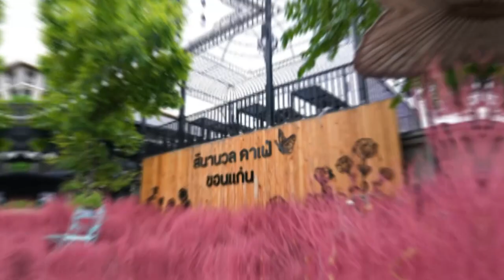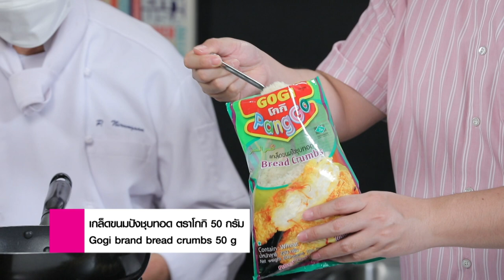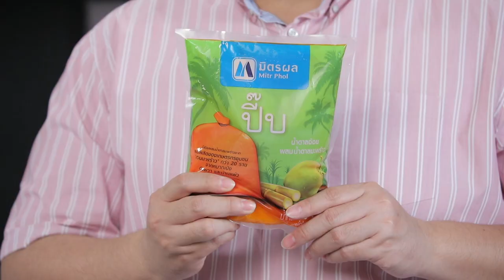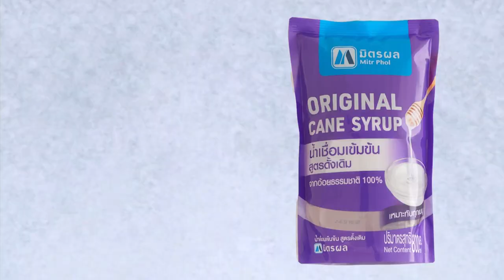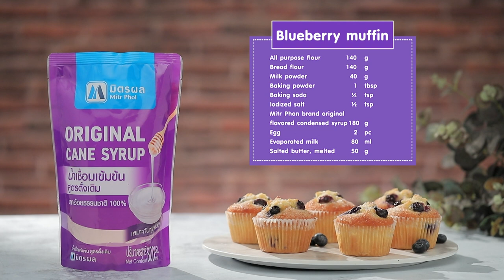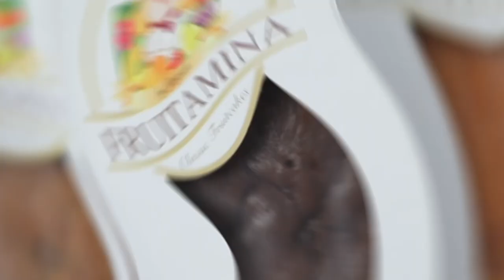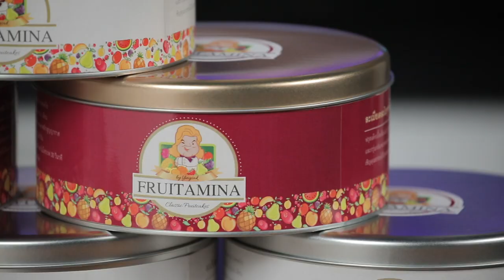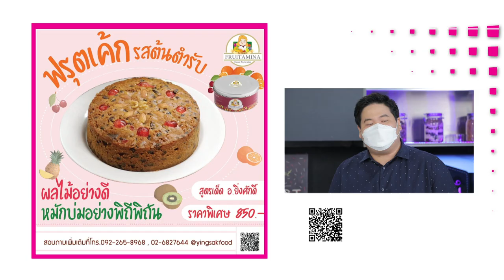รายการ Cooking Guru เมนูสุดฮิต บานาน่าสตรูเดิ้ล | EP.259 l (FULL)